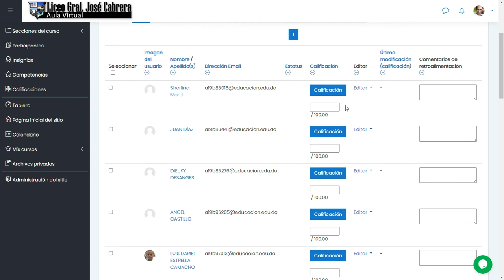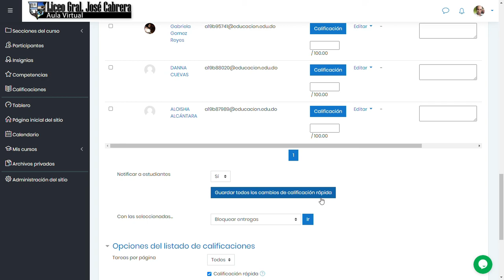Registro de Calificaciones - Aula Virtual LGJC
Pasos para Registrar las Calificaciones de los Alumnos en el Aula Virtual del Liceo Gral. José Cabrera de Loma de Cabrera - av.liceojosecabrera.com

Solo los docentes en calidad de facilitadores pueden realizar el registro de las calificaciones, la información llega a los estudiantes mediante una notificación si estos tienen habilitado las notificaciones en su app de moodle, por correo electrónico, por la publicación mediante la fanpage del Liceo Gral. José Cabrera y por los grupos en Facebook y WhatsApp de los docentes.
Copyright: Horus Music (en nombre de Break Pedal Music)